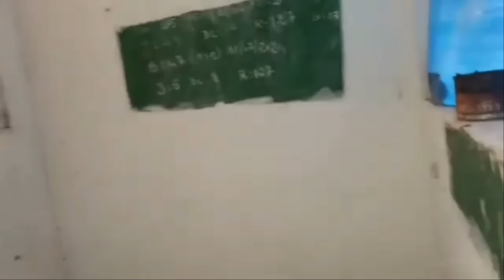아프리카 새마을 지원이 끊긴지 3년이 지났지만, 닭장은 아직도 잘된다. 그런데 산란계는..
* 좋아요* 좀 눌러주세요./ 공짜 입니다.//